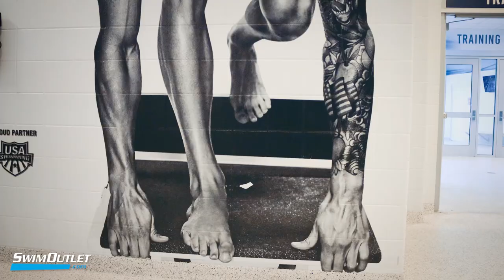How Many Gold Medals Will Caeleb Dressel Win at the 2022 World Championships?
Caeleb Dressel concerned me a little on the run-up to U.S. International Team Trials in Greensboro.  I know the season was short, but he wasn't swimming that fast. Still, I predicted solid swims, assuming the 7-time Olympic gold medalist knew what he was doing.

My predictions ahead of U.S Trials:

100 fly Prediction - 50.2 – (Dressel final results 50.20)
50 free Prediction – 21.3 – (Dressel final results 21.29)
100 free Prediction – 47.62 - (Dressel final results 47.79)
200 free Prediction – 1:45.8 - (Dressel final results -  0, push, a no-show, breaking my heart!)
*50 fly? I didn't make a prediction, but most commenters said 22.6-8.  (Dressel final results 22.84.)

At Trials I sat with the Dressel family for a few sessions. They're fun. Mom cheers like it's a football game.  While I was a little nervous for Caeleb, they were completely chill. It seems they knew he would deliver in Greensboro. That experience makes me a little more bullish about World Champs.

See my Caeleb Dressel 2022 World Championship Predictions:

50 free - 21.09 - gold
100 free - 47.11 - gold
100 fly - 49.44 - for a new world record and the gold
50 fly - 22.3  -gold

Relays?

4x100 free - gold
4x100 medley - gold
4x100 mixed medley - gold (for US redemption after the Olympic Games)
4x100 mixed free - silver (behind Australia)
4x200 free? Nope. I’ve lost all hope for Dressel swimming this.

So, I'm saying 7 gold medals.  But who cares what I think. It’s all about what you think. Drop your comments below.

Opinions, beliefs and viewpoints of the interviewed guests do not necessarily reflect the opinions, beliefs, and viewpoints of the hosts, SwimSwam Partners, LLC and/or SwimSwam advertising partners.